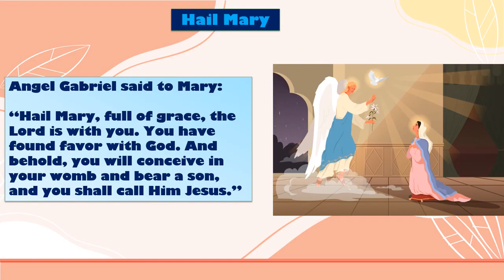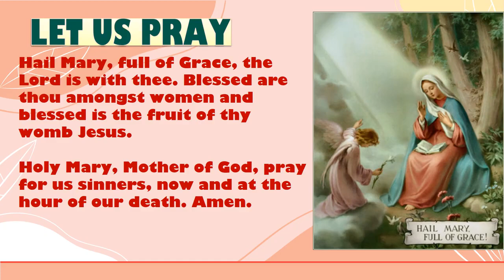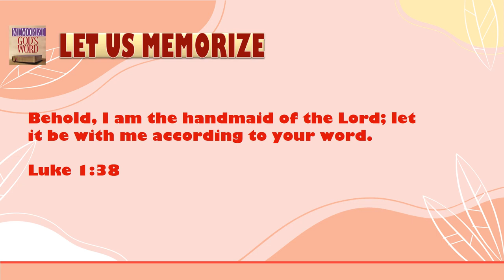Malankara Catholic Catechism Year 1 Chapter 8